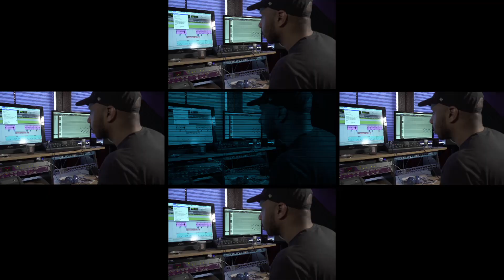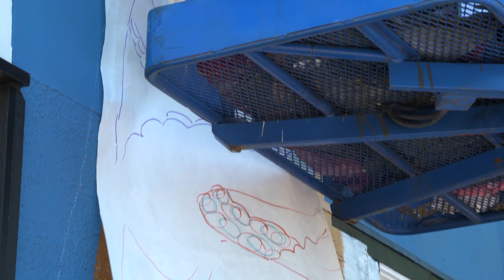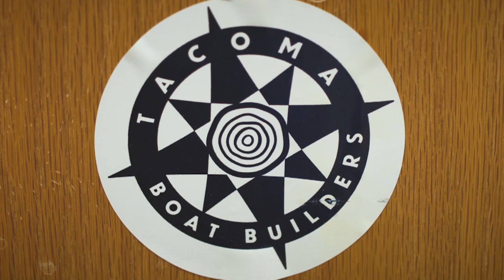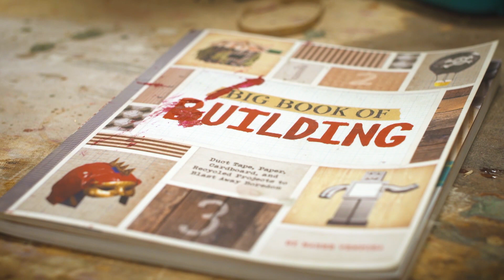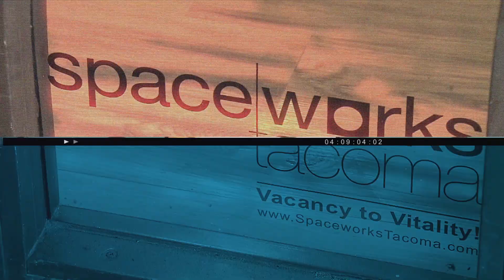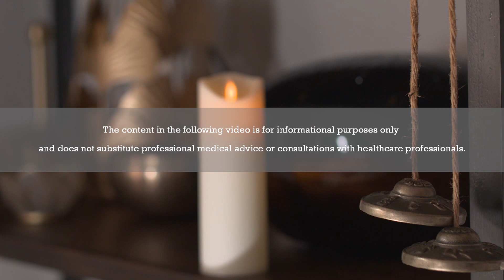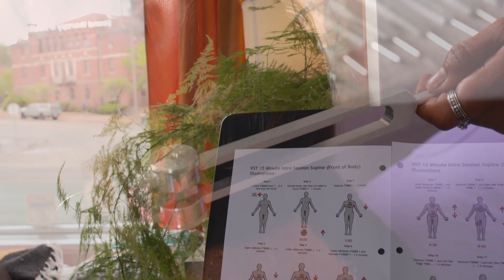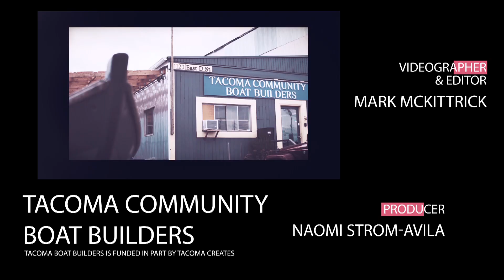artTown - Episode 14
On this edition of artTown we talk with Tacoma painter and muralist, Mary Mann.  Mary is not only a public artist, but she has been a teacher in Tacoma for over 15 years. We visit the Tacoma Community Boat Builders.  TBB has been creating transformational opportunities for marginalized and underserved youth through positive mentorship, woodworking, and boat building. Lastly, we vibe with Johnaye Oliver of Johnygirl Sound Therapy to learn about the benefits of Sound Baths in assisting with relaxation and meditative practices.